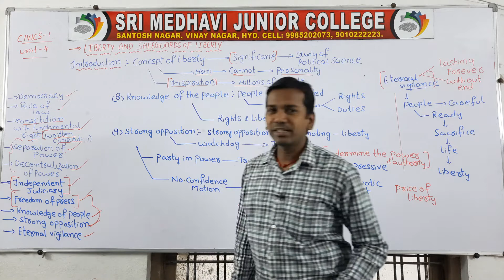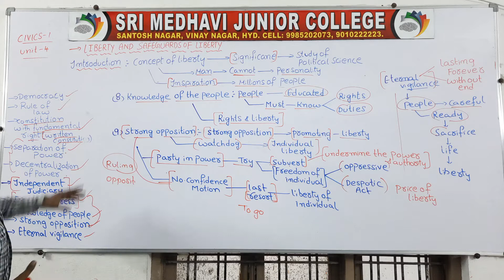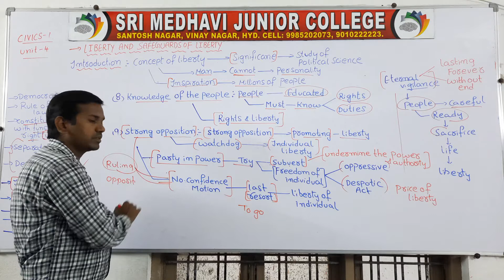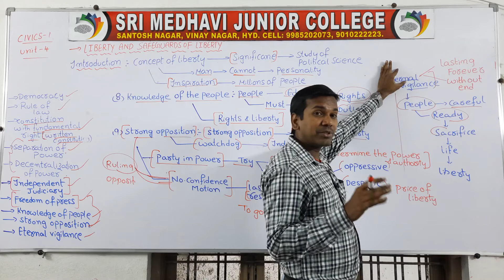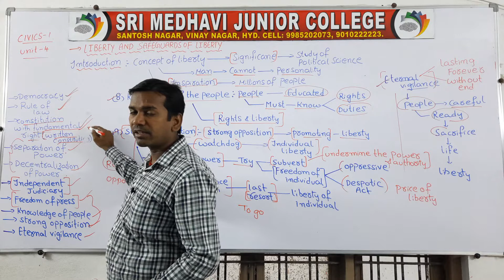PART 5 - LIBERY AND SAFEGUARDS OF LIBERTY